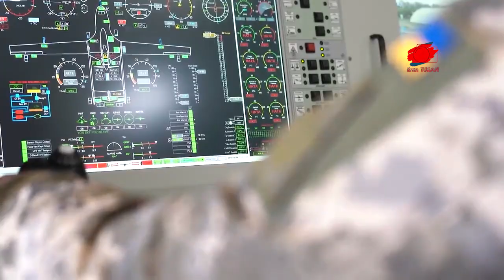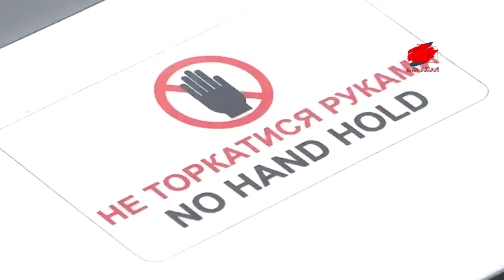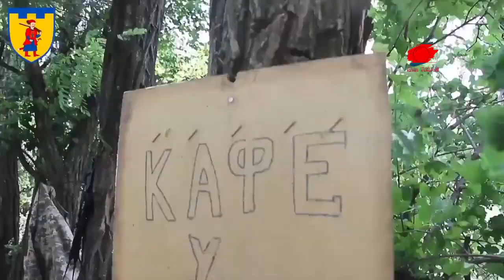SAVAŞI TÜRKİYE KAZANACAK | UKRAYNA’YA SADECE TÜRKİYE SİHA VERDİ | RUSYA 6 AYDA 80 BİN ASKER KAYBETTİ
Türkiye ile Ukrayna arasındaki ikili ilişkiler ve savunma sanayisindeki anlaşmalar sonrası Ukrayna’ya Bayraktar TB2 silahlı insansız hava araçları satılırken, Batılı ülkelerin Ukrayna’ya Siha vermeyi kabul etmediği sadece Türkiye’nin verdiği ortaya çıktı.